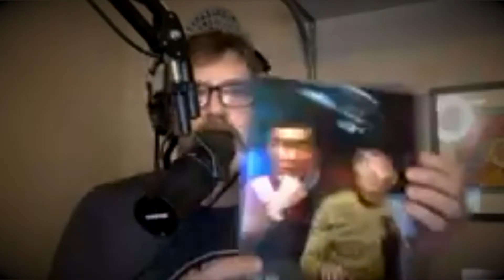Interviews - Farzar with Roger Black and Waco O'Guin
Radio Labyrinth Presents - Interviews - Farzar with Roger Black and Waco O’Guin.

This week on RL Presents we have long time friends of the show Roger Black and Waco O’Guin, creators of the animated series Brickleberry and Paradise PD. They are here to talk about their newest animated series FARZAR debuting on Netflix on July 15th.
We want to thank Roger and Waco for spending some time with us. It’s always great to talk to them and we wish them the best. So make sure to watch Farzar this week so they can get a season 2.

Guest: Waco O’Guin & Roger Black
Interviewer: Tim Andrews, Jeff Leiboff and Dustin Lollar
Podcast edited and produced by Dustin Lollar

Follow our Audio Podcast: Radio Labyrinth Podcast on Spotify, iTunes, Audible or any podcatcher!

Become a Radio Labyrinth Patron!